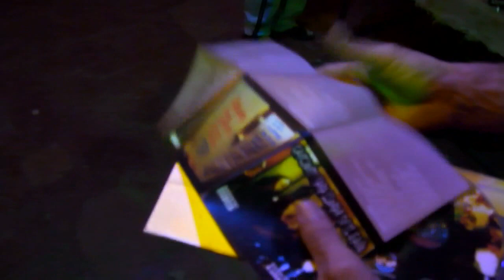Victor Conti - LaHiena -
Presentación del disco "Canciones para llorar en el baño"